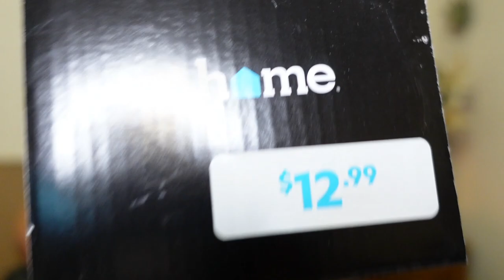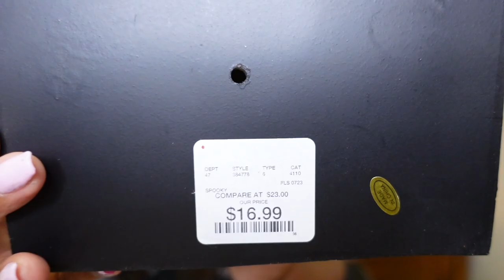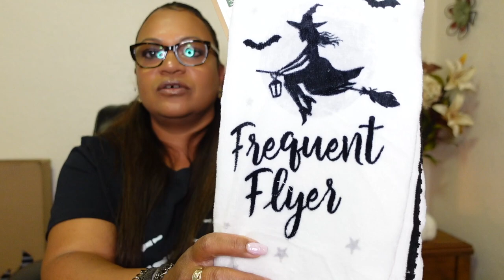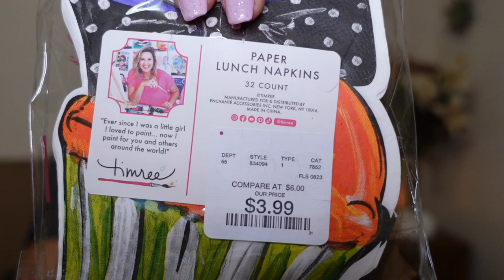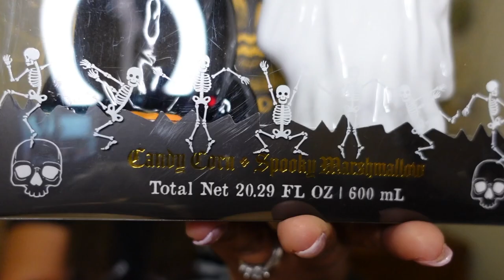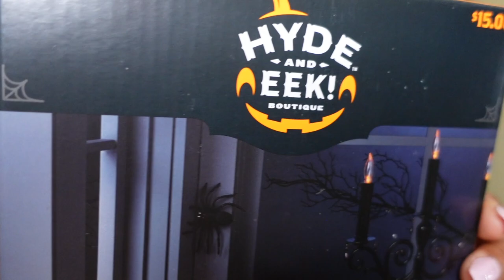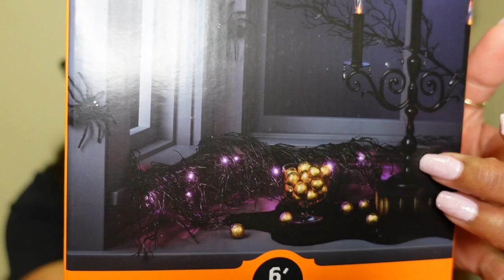2023 Huge Halloween Haul | HomeGoods | Cracker Barrel.. and more!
Hey you guys here is the  spooky haul I promised! Get your snack and drink for this one..lol